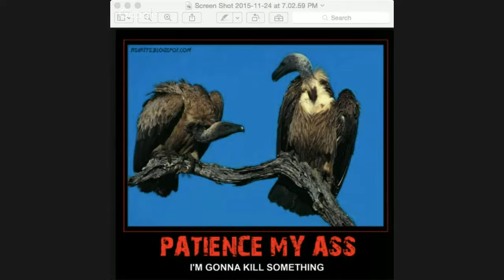"Like a Tulip Tree" Live interview with Giveaway Ray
Like a tulip tree...

"With a haircut and a neck tie, you could be somebody!” became the turning point in this guests life, but on another note...

My grand-pappy used to say that the definition of a professional is “Anyone more than 50 miles from home with a necktie”

Meaning that if you get out of your comfort zone and your local crowd, then you can “claim” to be whomever or whatever you want and nobody around will know the better.

Of course he was a professional when he needed to be.

The man was born with polio and only had use of one good arm and one good leg, but you know what?…

He went to work every day, hopping on his good leg with the help of a cane and worked very hard to escape his “condition". Never for someone else, and always maintained his independence delving into lots of enterprises large and small.

Taxi cabs, elephant ears, car lots, lightning rods, carnival rides, door to door sales or life savers candies, really! Of course he told that they were some miracle toilet bowl cleaner and was driven out of town as a snake oil salesman on numerous occasions.

Now I do not support these tactics and would never tell you to hustle and cheat people but history is history and its part of the story.

Whatever it takes, wherever he needs to be, "like a tulip tree” he would say lol

What does that even mean? Who knows…

Anyway, back at the ranch.

Your have been cordially invited to…just kidding.

Get your ass in on this next webinar where Seth and I will be interviewing a character known as “Giveaway Ray" who not only has a wealth of experience of his own in promoting businesses using “marketing messages and delivery systems” like give-aways, bandit signs, “barking”, door hangers, etc etc, but

He also is the only person I know of who was close enough to old Pappy, to be able to share his stories and help unfold the phenomenon of the carny underworld through first hand accounts of his own.

 What we call “social proof” he calls “sticking the joint”, what we call “making a sale” he calls “kimdagilt”, we say “work hard” he says “door to door, store to store, floor to floor, till there aint no more” we say “marketing” and he says “pitching” or what we call “market research” he calls “cruising and choosing’”and so on

I hope that my father will be as inspirational to you as he has me and that you will be able to swipe some of his genius to “plug in” to your own business.

If not, then you will at least enjoy the story!

We will kick this one off on Google Hangouts on Tuesday the 24th at 5PM eastern time and if I know Giveaway Ray, he will be logging in old school style, via his telephone because as he says “I can’t even spell www”

Until then…

Shawn